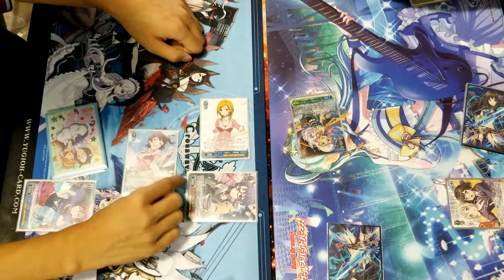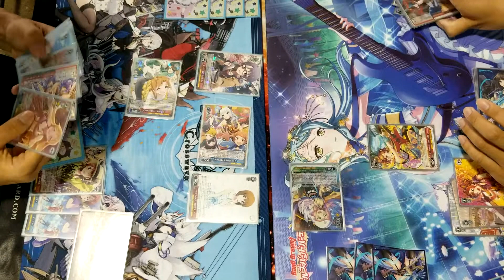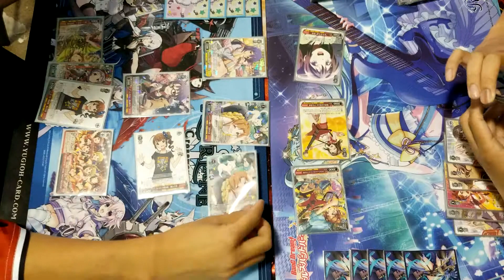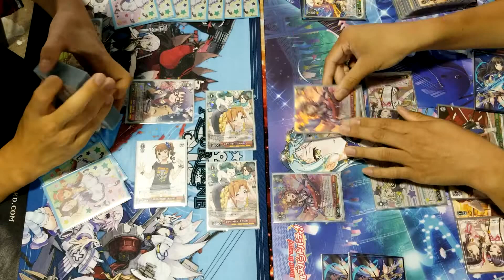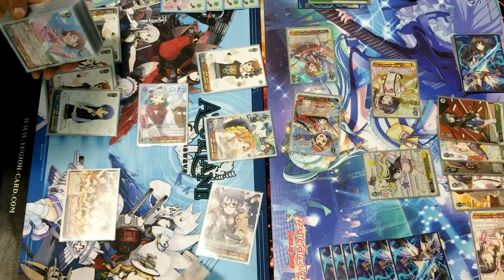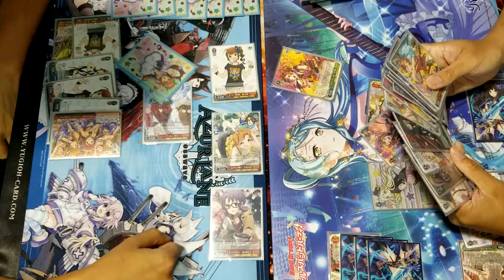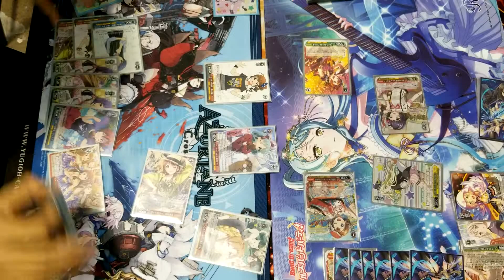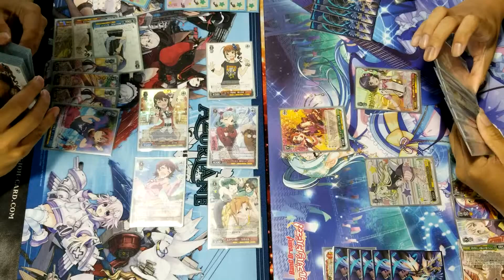million live bs bang dream